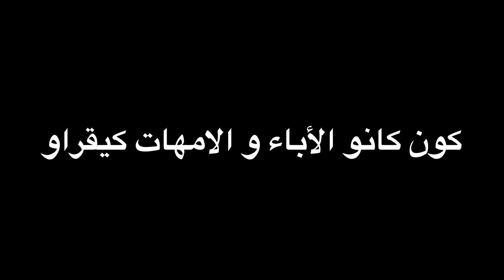كون كانو الأباء والأمهات كيقراو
جاوبوني شكون أحسن في القسم حنى ولا هوما